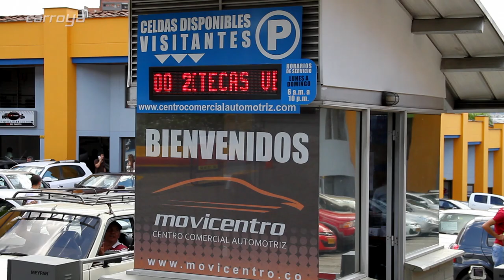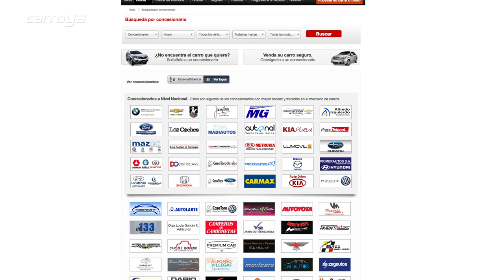Movicentro ratifica su alianza con Carroya com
Los comerciantes de vehículos del Centro Comercial Automotriz (Movicentro) en Medellín, ven en Carroya.com la mejor opción de negocio para publicar y vender sus vehículos de manera rápida y efectiva.